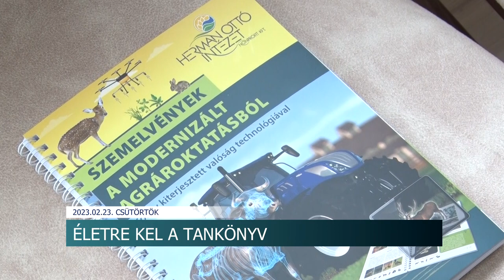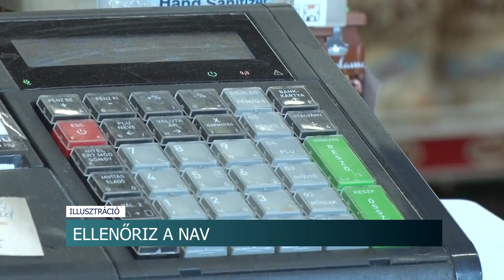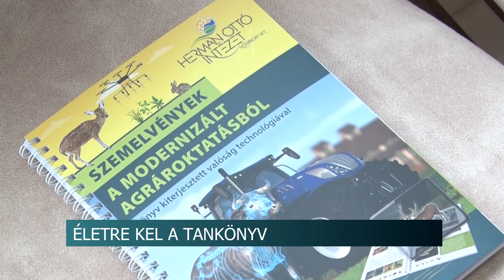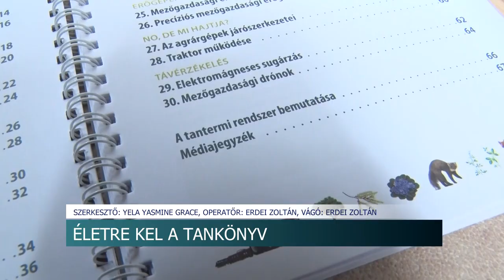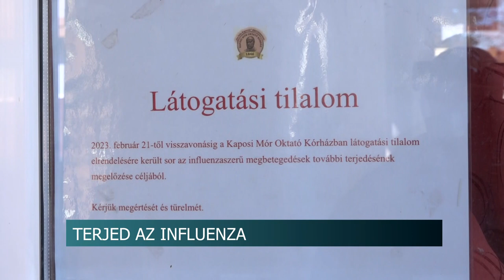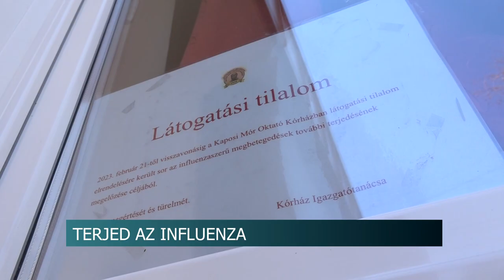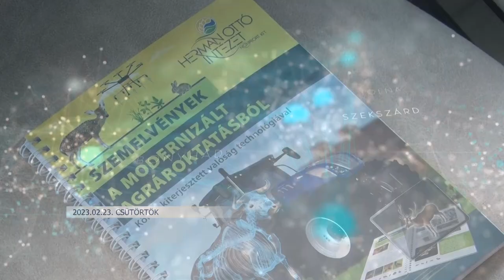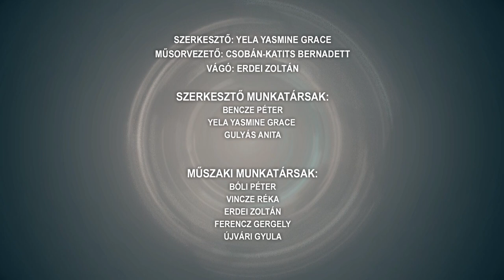Híradó 2023.02.23.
Tartalom:
- Ülésezett a gazdasági bizottság - komoly megtakarítást eredményezhet a döntésük Szekszárdon
- A családok anyagi biztonságán dolgozik a kormány
- Május 1-jétől az új bérletekkel teljes vármegyét, sőt akár az egész országot be lehet majd utazni
- Jövő héten is ellenőriz a NAV
- Ismét rendőrkézre került egy férfi, aki korábban Szekszárdon fényes nappal rongált meg parkoló autókat
- 2023 januárjában 7398 gyermek született, és 11 342-en haltak meg
- Támogatják az agráriumot
- Életre kel a tankönyv - két- és háromdimenziós animációkkal segítik a tanulókat
- Magyar bajnok lett a bonyhádi atléta

Regionális hírek:
- Veszélyes, vagy biztonságos a pécsi Uránváros?
- Látogatási tilalom lépett életbe február 21-ével Somogy összes fekvőbeteg-ellátó intézményében
- Törökországból Siklósra menekült a fiatal nő és lánya
- Póráz nélkül sétáltatta kutyáját egy férfi Kertvárosban, az állat egy másik ebet támadott meg az utcán